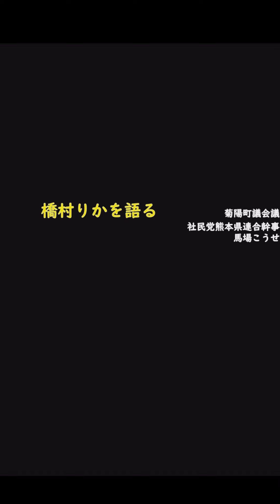橋村りかを語る 菊陽町議会議員 馬場こうせい社民党熊本県連合幹事長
社民党熊本県連合副代表として、労働、人権、平和、環境など様々な生活課題にとりくむ橋村りか。その魅力をかかわっている課題を共に取り組んでいる人々に語ってもらう「橋村りかを語る」

今回の配信は橋村りかと共に社民党熊本県連合の活動を率いている県連合幹事長で菊陽町議会議員の馬場こうせいさんです。全国的に注目を浴びているTSMCの事態を地元の町議として語り、橋村さんを国会に送る意味を力説します。